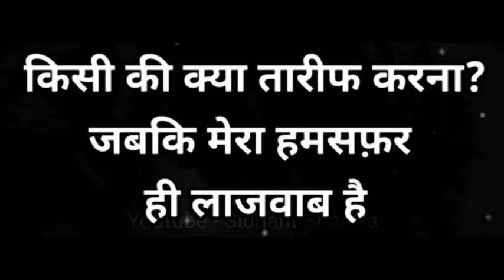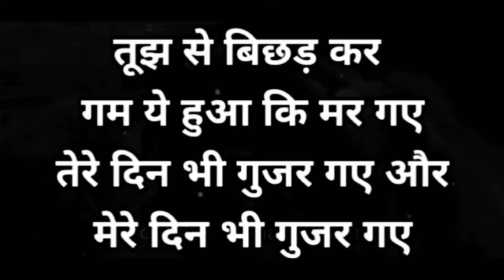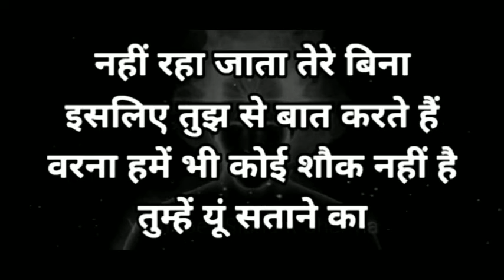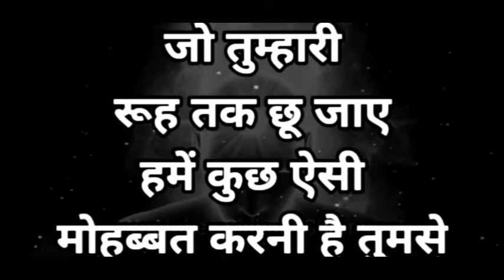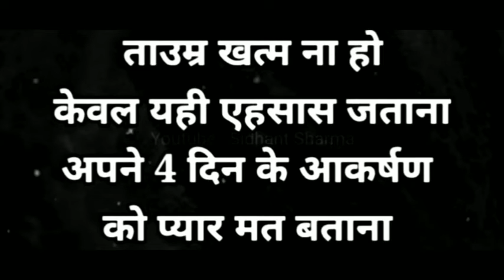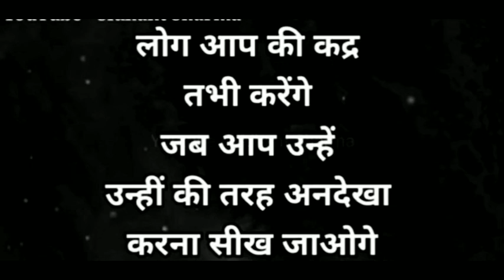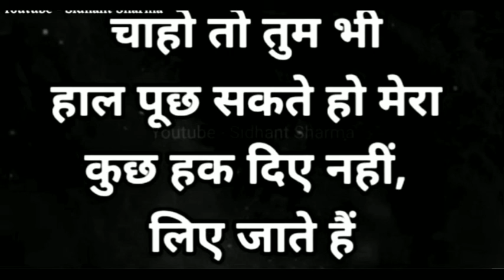तुम्हारे पास तो तुम हो मेरे पास तो मै भी नही|Gulzar shayari |MirzaGalib Shayari |GulzarPoem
marathi suvichar
Amhala avadlaylay, nivadlaylay anmol marathi suvichar aplayla nakkich avadtil ashi asha balagto.Amacha kadun aaplaya kahi asha apeksha astil tar amhala comments karun zarur kalva .Amhi apla nakkich swagat karu.हिंदी विचार,
कड़वे सच,हिंदी कविता,प्रेरणादायक हिंदी कहानी,Anmol Vachan,Hindi Inspirational Quotes,
Hindi Motivational Quotes,Heart Touching Thought,Hindi Poems,Hindi Inspirational Story,Anmol Vichar, Best Motivational Quotes,
Love Story,Motivational Hindi Story,
WhatsApp Story,Hindi Kahaniya,
Hindi Desi Kahani,सुविचार,Suvichar,Satire,व्यंग,Gazal,
ग़ज़ल,
Shayari,
Hindi Thoughts,
Good Word,
Good Thoughts,
Inspiration Thoughts,
Inspiring Quotes,
Slogans,
Kadve Vachan,
Satya Vachan,
Madhur Vaani,
Best Thoughts,
Mahapuruso Ki Vaani,
Values,
Emotional Sad Love Patriotric Bewafa Shayari,
Achchi Baatein,
Sundar Vichar,
Amulya Vachan,
Amulya Vaani,
Durlabh Vichar.
gulzar shayari darling
gulzar shayari dosti par
gulzar shayaridhokha#गुलजारसरशेरशायरी